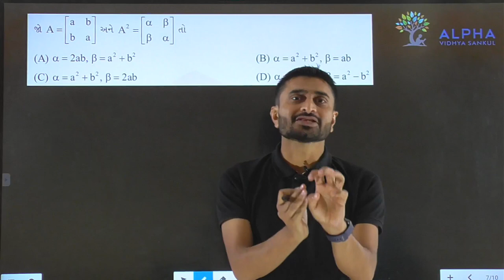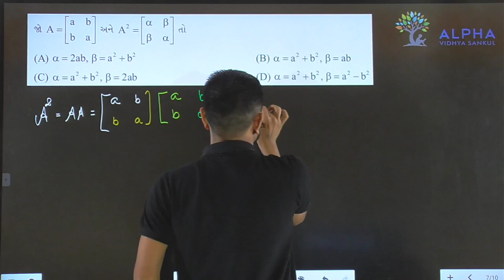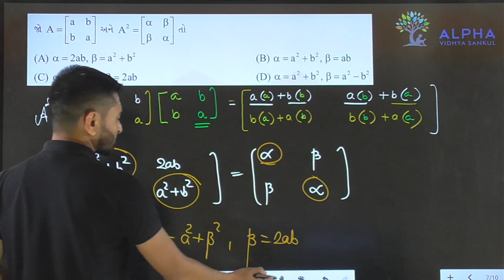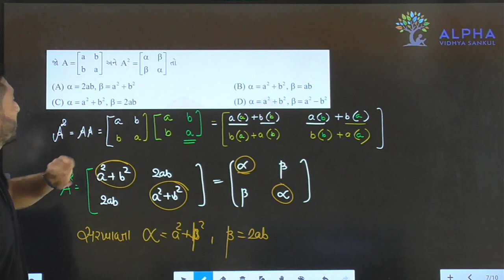Paper 2 | Section A | Que 7 | Maths | Std. 12 | Alpha Vidhya Sankul | in Gujarati by Padmani Sir